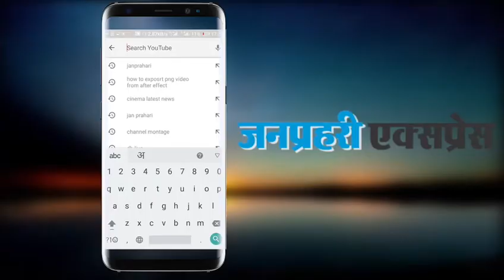Shraddha Kapoor ने 16 साल की उम्र में ठुकराई थी Salman Khan की फिल्म, यहां जानें असली वजह...